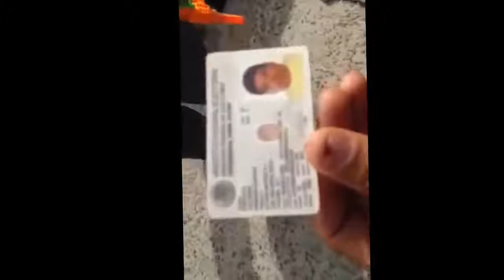El Niño De las Rimas Chistosas